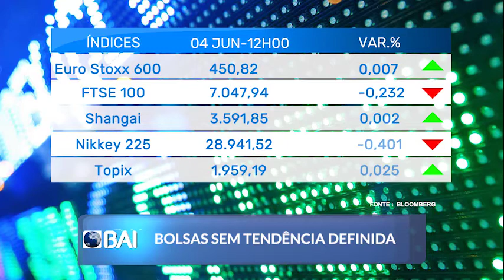Mercados ao Minuto BAI: 04 de Junho de 2021 (BAI)